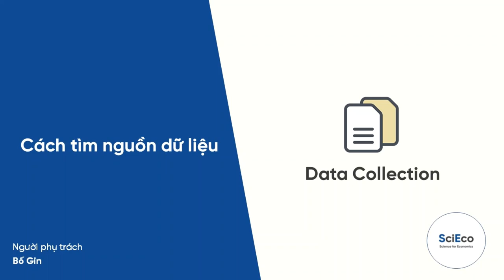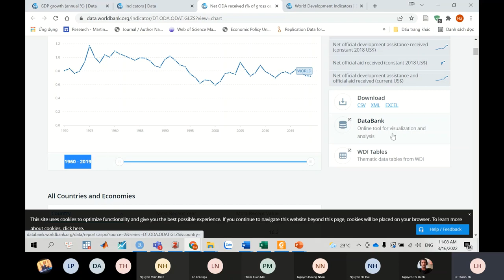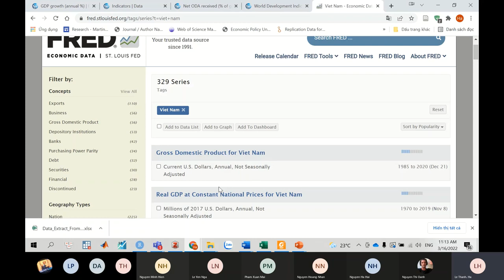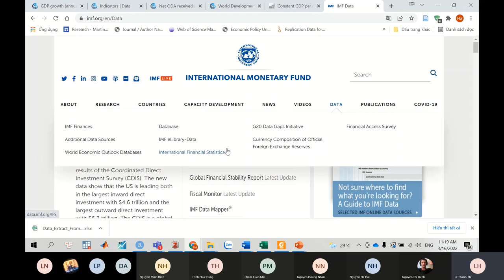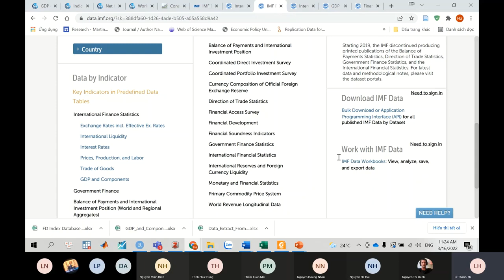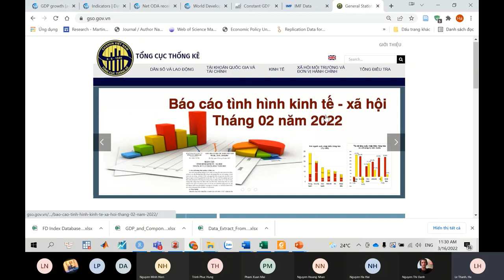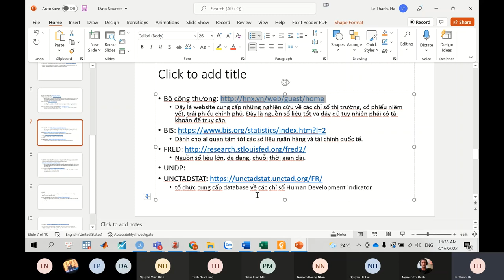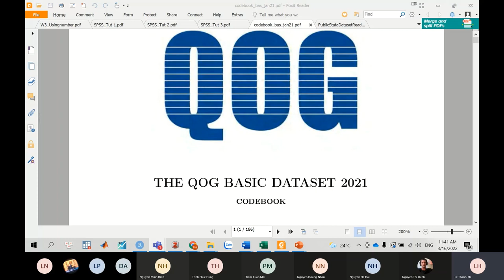Data Collection #3: Cách tìm nguồn dữ liệu uy tín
Đây là chuỗi hoạt động về phân tích số liệu mà bố Gin muốn cùng các bạn từ nhỏ đến lớn cùng nhau tìm hiểu về ngành "Phân tích dữ liệu" phù thủy trong việc chuyển hóa từ các số liệu thô kệch thành những hình ảnh sống động mang đầy đủ thông tin. Tại phần #3 của chuỗi bài giảng Data Collection, bố Gin sẽ chia sẻ về những nguồn uy tín để thu thập dữ liệu.
Hãy đồng hành cùng bố con nhà Gin để cùng trải nghiệm nhé !!!
P/S: Do việc ứng dụng của Thầy ở một góc độ khác, để đảm bảo chất lượng tốt nhất Thầy đã chuẩn bị rất kỹ và tốn kém. Hãy để lại bình luận để giao lưu và chia sẻ nhiều hơn với bố con nhà Gin và team nhé. heheeh